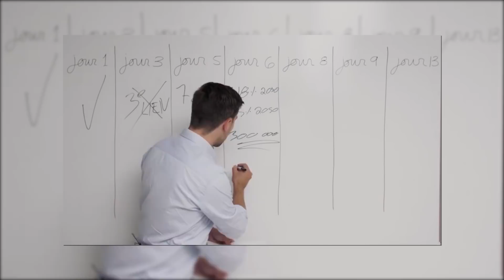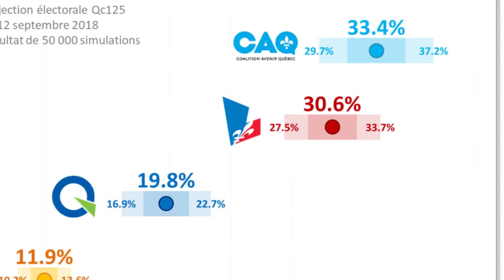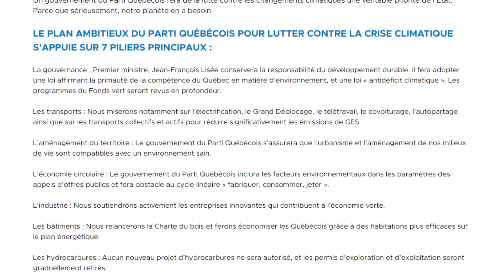Environnement & politique - Tabou #15 (avec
Le pétrole c'est cool
Partage, aime et commente la vidéo pour m'aider!
⇩ Infos ⇩

Écrit par Thomas Gauthier & Brigitte Voisard

Merci à Antoine Morel pour l'intro

Crédits audios :
⊙ Philippe Brach - Né pour être sauvage
⊙ Alaclair ensemble - FLX
⊙ Enya - Orinocon Flow
⊙ Phum Viphurit - Lover boy

Sources études psychologiques :
Évitement de l’information:
Golman R, Hagmann D, Loewenstein G, 2017. Information Avoidance, Journal of Economic Literature, 55(1), 96-135